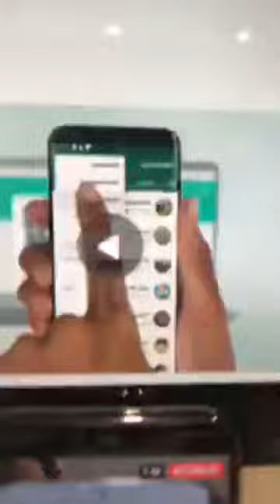Dr Palmas: La chirurgia zigomatica